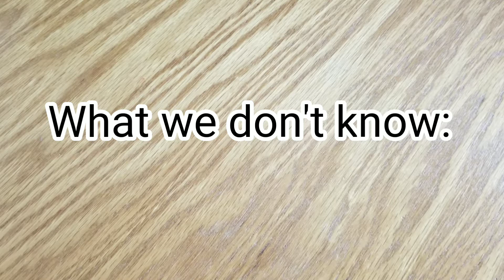Alpha-GPC versus Caffeine for performance, cognitive function, and mood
Caffeine and alpha-GPC go head-to-head in a battle of jitters and performance metrics.

GreenEyedGuide shares a synopsis of a study on caffeine versus alpha-glycerylphosphocreatine (alpha-GPC),
published in the Journal of the International Society of Sports Nutrition.

For more details on this study (including more info on what alpha-GPC is and what benefits it's expected to provide),